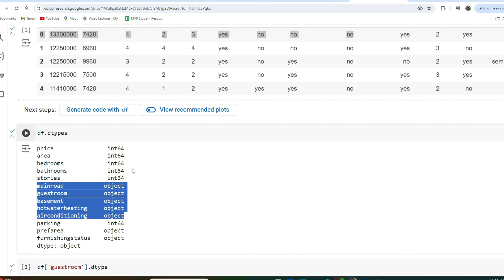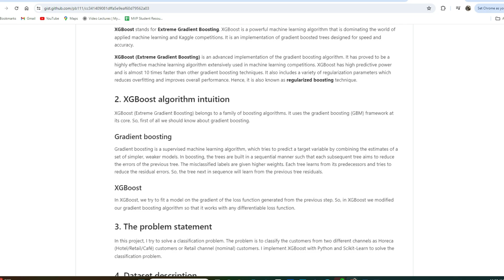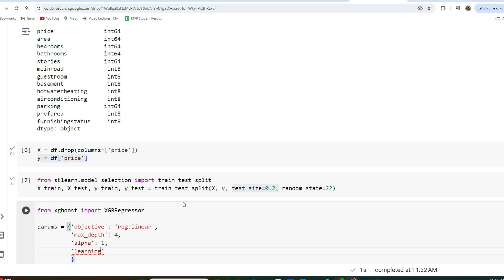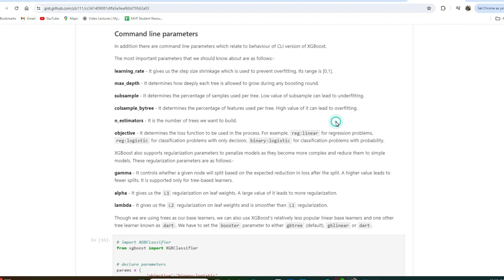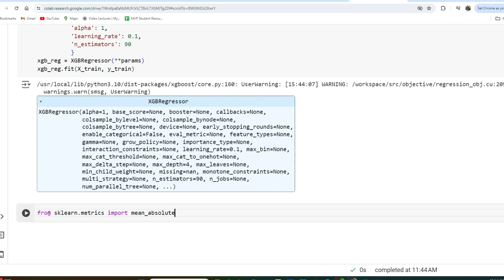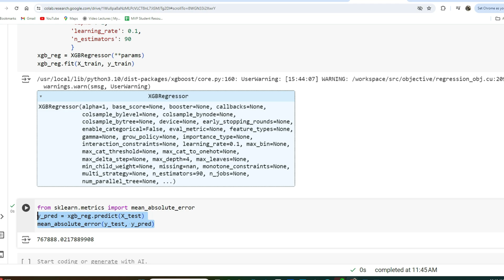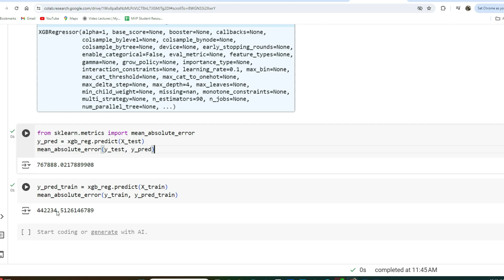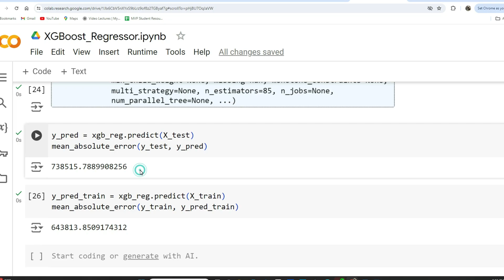XGBoost Regressor in Python - sklearn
This is a complete tutorial on XGBoost regressor in Python - sklearn. Each step is explained in detail.

The github page that was presented for the XGBoost documentation and  parameters description: